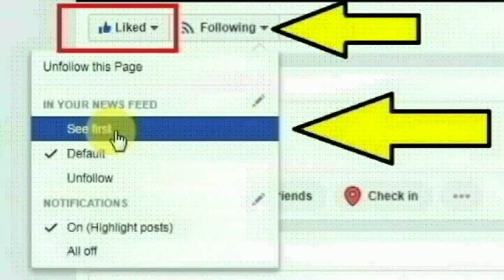மடிகேரியில் உள்ள ஒரு தனியார் நிறுவனத்தின் தொழிலாளி செரீப் செய்ததை பாருங்க | Karnataka